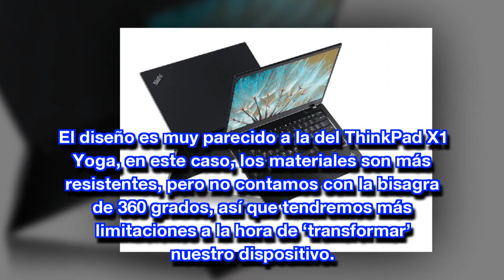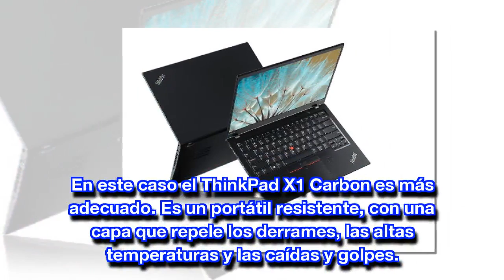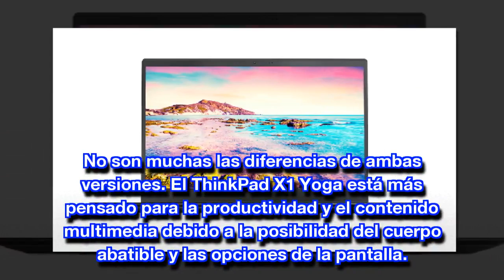Lenovo Thinkpad X1 Yoga o Thinkpad X1 Carbon, ¿cuál comprar?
CN CCTV: Lenovo Thinkpad X1 Yoga o Thinkpad X1 Carbon, ¿cuál comprar?